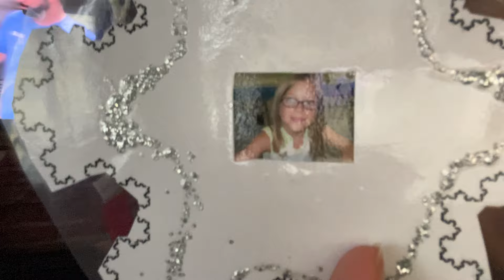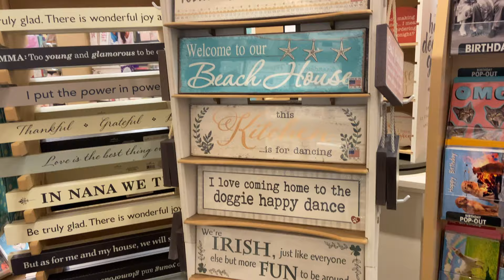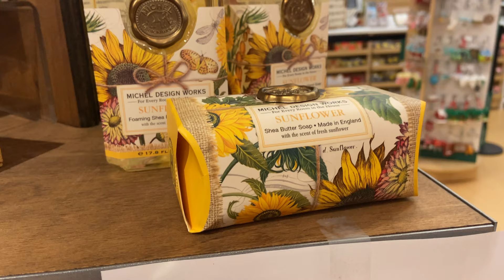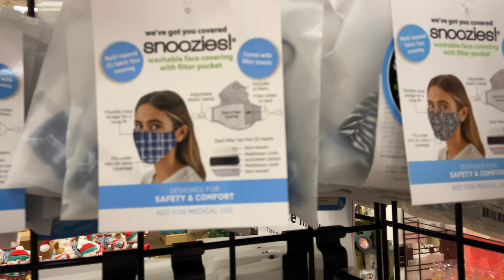VLOGMAS DAY 1 | a cavity filling, tree decorating, & christmas shopping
Hey guys! So today is a short little christmas vlog of me running some errands and doing some christmasy tings (:

Hope you guys like this video & comment ideas that you wanna see next!